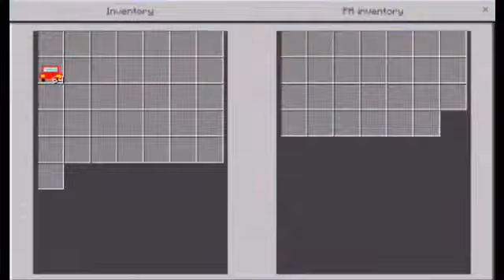تحميل مود اللمبرغيني برابط مباشر من ميديا فاير المود من صنعي 😱📥📲📱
الرابط يلي بده ينشر عن المود تبعي لازم يحط رابط المقطع او رابط قناتي بوصف الفيديو تبعه والا يتبلع سترايك

ماين كرافت الغني والفقير,
ماين كرافت noob vs pro vs hacker vs god,